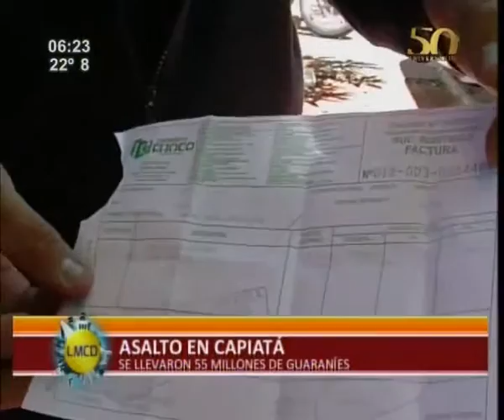Roban 55 millones de guaraníes en un asalto en Capiatá